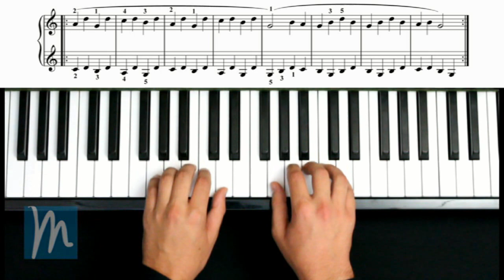Ejercicios 38, 39 y 40 - Método Beyer Piano - Música para Todos ®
Curso de Piano online. Te guiamos paso a paso para poder leer e interpretar partituras al piano

Ser un virtuoso del piano es algo que está reservado a muy pocos, pero aprender a tocar el piano es fácil y está al alcance de todos.

Este vídeo es una muestra del material que se envía sobre los ejercicios 38, 39 y 40 del Método de Piano de Ferdinand Beyer que forman parte de los contenidos del Curso 'APRENDE PIANO' de Música para Todos ®.

En el curso te mostramos como resolver cada uno de los ejercicios paso a paso, analizando las manos por separado, y las dificultades técnicas y de coordinación que te permitirán resolver la partitura sin dificultad.

Beyer Op.101.